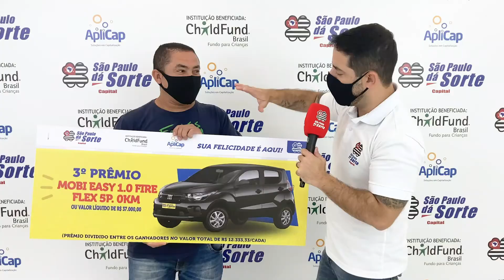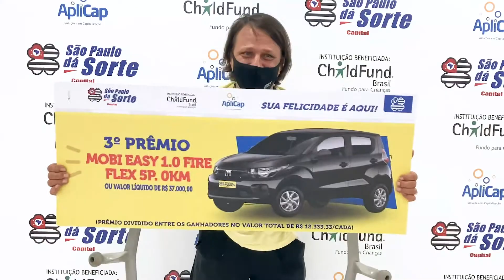ENTREGA DO 3° PRÊMIO, SÃO PAULO DÁ SORTE DIA 16.05.2021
Confira os felizardos do terceiro prêmio da semana passada no São Paulo dá Sorte.

Ainda não comprou seu título? Corre no nosso site e já garanta o seu! Quem sabe você não é o grande ganhador da próxima semana.